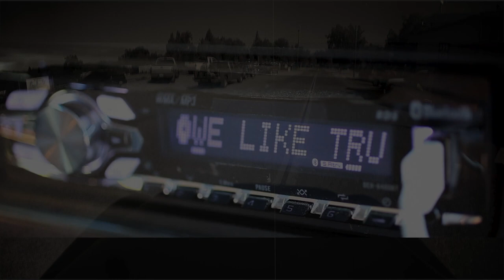McKenna Faith - We Like Trucks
Director: Steve Knox
Producer: Lucky Knox & Bulldog Media
Written by: McKenna Faith
Recorded in Nashville featuring Toby Keith's Band